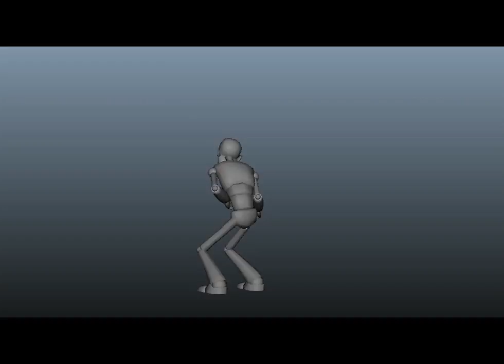EricCTurn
Assignment: Animate a character turning and reacting